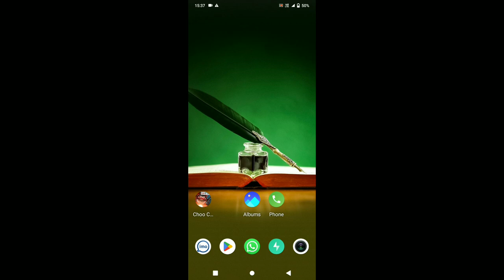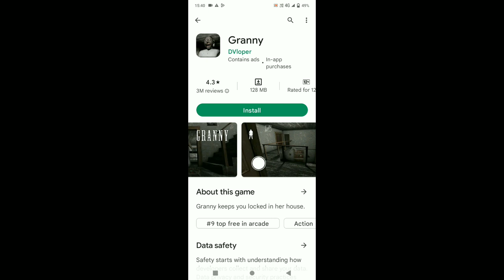how to game in lag a low Device || एक एछा गेम यो लो डिभाइज पार लृयाग हे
how to game in lag a low Device || एक
एछा गेम यो लो डिभाइज पार लृयाग हो

how to game in lag a low Device 2020

how to game in lag a low Device 2021

how to game in lag a low Device 2022

how to game in lag a low Device 2023